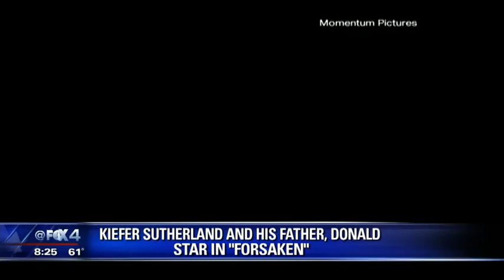Kiefer Sutherland in Foresaken